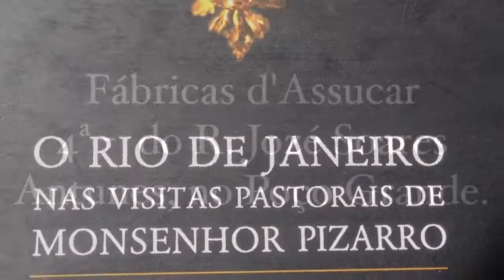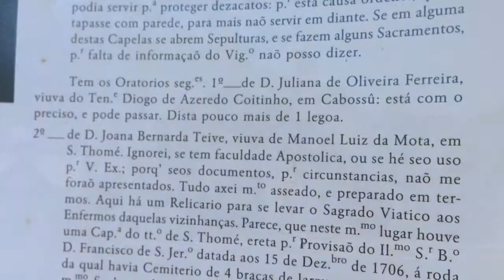IHGI. Engenho de Poço Grande.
Pachecos. Itaboraí. RJ